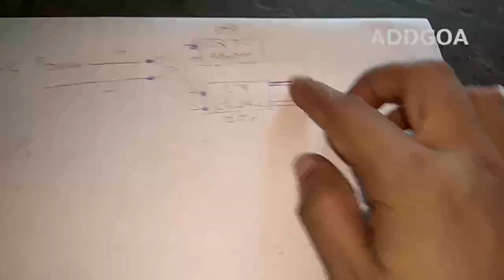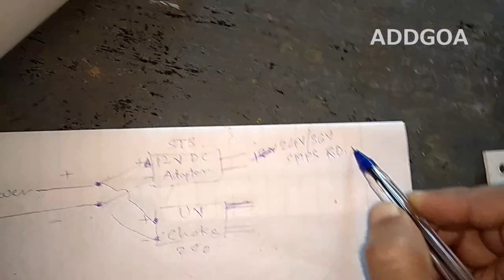how to repair Aquaguard classic or any 3 stage (without storage tank type) water purifier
Learn the concept of how to bring to life any 3 stage water purifier having no storage tank. Concept is same one can use to repair any purifier of similar  type.

buy link disable d